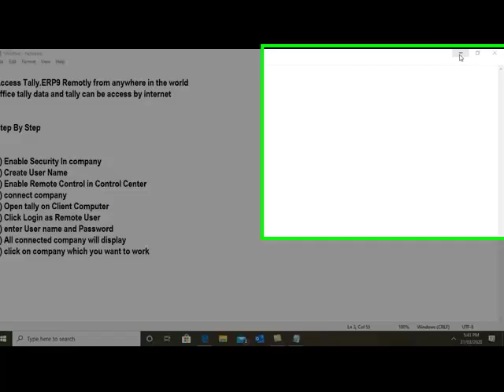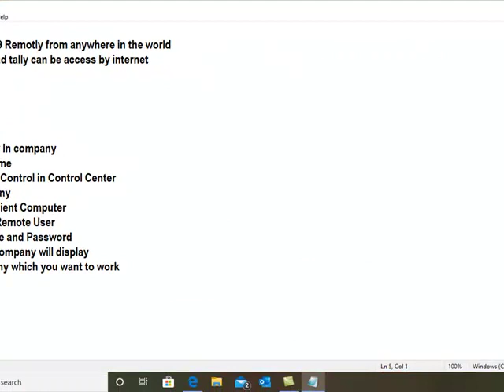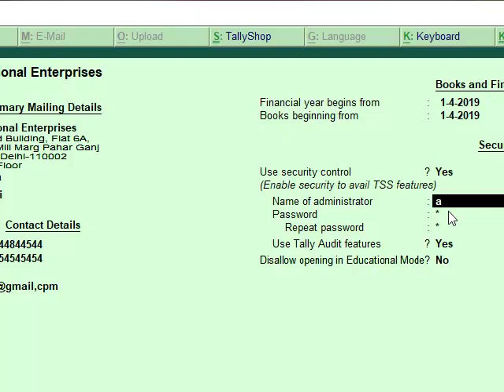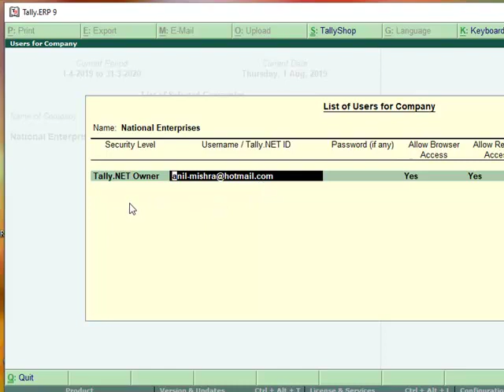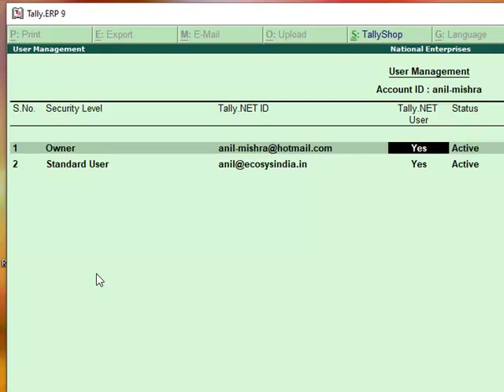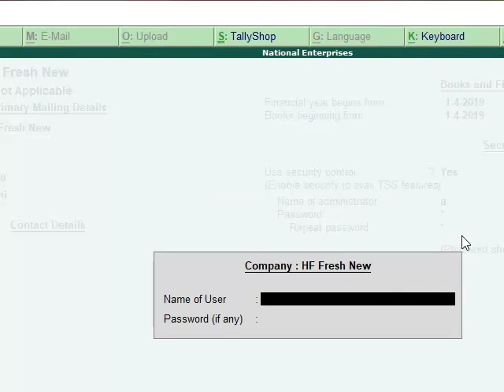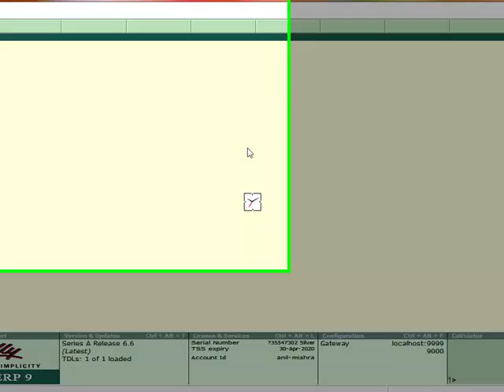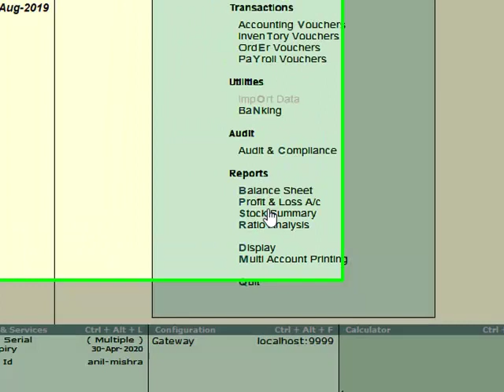Tally Remote Access from Home || Tally On Cloud || Work from Home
Tally.ERP9 Remote Access|| Tally on Cloud || Configure Tally Remote Access